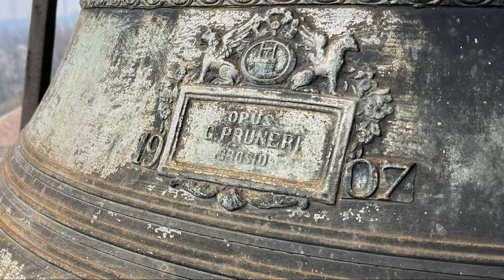Le campane dell’Abbazia di Chiaravalle Milanese, Milano - Concerto (1)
Milano, Abbazia di Chiaravalle Milanese
Concerto di 5 campane a corda in Re3 (Giorgio Pruneri 1907)

Concerto solenne per l'Angelus nella vigilia dell’Epifania del Signore

Il monastero venne fondato il 22 gennaio 1135 su espressa volontà di san Bernardo, dopo che questi aveva declinato il gentile invito a rimanere come arcivescovo di Milano. Nel 1134 il monaco aveva scelto questo luogo per stabilirvi il primo insediamento cistercense in Lombardia, di ritorno dal Concilio di Pisa. Il primo abate fu eletto solamente nel 1138, poiché i monaci scelsero di attendere il completamento dell’edificio ecclesiale prima della nomina di Brunone, confermato da papa Innocenzo II come guida delle abbazie di Chiaravalle e del Cerreto. I primi edifici realizzati dai religiosi furono provvisori, poiché la costruzione della chiesa attuale iniziò dopo il 1160 grazie alle generose donazioni dei nobili milanesi. L’abbazia rivestì da subito il ruolo di guida spirituale e culturale della città; la tradizione fa risalire a questo periodo attesta la nascita del celebre formaggio Grana Padano. La nuova chiesa fu completata nel 1221, in sostituzione di quella provvisoria sorta nel 1135. Il 2 maggio 1221 l’arcivescovo Enrico da Settala consacrò solennemente la chiesa di Santa Maria di Roveniano, a ridosso della quale fu eretto il primo grande chiostro. Nel Trecento furono realizzati il tiburio e il refettorio, mentre nel 1412 venne aggiunta una piccola cappella a completamento del transetto meridionale, adibita poi a sagrestia nel Seicento. Nel 1442 l’abbazia venne affidata in commenda a Gerardo Landriani, che nel 1465 passerà il testimone ad Ascanio Maria Sforza, fratello di Ludovico il Moro. Durante il periodo di commenda venne fusa la campana della torre nolare, detta Ciribiciaccola, costruita dall’architetto Francesco Pecorari tra il 1329 e il 1340 come prolungamento del tiburio. La campana dal suono argentino è la più antica della diocesi di Milano e accompagna la vita del borgo dal 1453. La campana si chiama Bernarda, in onore del santo patrono. Nel 1490 Donato Bramante e Giovanni Antonio Amadeo iniziarono la costruzione della sala capitolare e del Chiostro Grande, barbaramente demolito nel 1861 per far spazio alla ferrovia Milano-Genova. Alla pregevole opera di questi grandi artisti ne seguirono altre nei due secoli successivi. Tra il 1613 e il 1616 i Fiammenghini ebbero l’incarico di decorare l'interno dell'abbazia, ulteriormente abbellito dal maestoso coro in legno di noce della navata centrale, intagliato da Carlo Garavaglia tra 1640 e 1645. L’opera è composta da due file parallele di stalli, dove ogni figura è rifinita in ogni minimo particolare e dettaglio. La ripida scala del transetto conduce al quattrocentesco dormitorio, il cui accesso è anticipato dalla Madonna della Buonanotte, affrescata da Bernardino Luini nel 1512 e circondata da bellissime statue di Lorenzo Lotto, scolpite su disegno di Raffaello Sanzio. La storia dell'abbazia proseguì lineare fino all’avvento della Repubblica Cisalpina, che nel 1798 soppresse il beneficio e cacciò i monaci dal complesso. Tutti i beni dell'abbazia furono venduti e il monastero venne demolito risparmiando unicamente la chiesa, parte dei chiostri, il refettorio e la foresteria. Il magnifico coro fu smontato pezzo per pezzo prima della soppressione e nascosto all'interno della Certosa di Pavia, per poi tornare in sede dopo la Seconda guerra mondiale. L'abbazia venne affidata ad alcuni privati, che nel 1853 fecero sostituire l’antico organo secentesco con un nuovo strumento di Natale Morelli. Nel 1893 l’ufficio dei beni culturali di Milano comprò l'abbazia, affidando i complessi lavori di restauro a Luca Beltrami. Nel 1926 l'opera proseguì sotto la direzione di Gaetano Moretti, che andò a ripristinare la facciata gotica eliminando gli inserti barocchi. Il campanile a destra della facciata ospita un pregevole concerto di cinque campane, fuse dalla fonderia Pruneri nel 1907 in sostituzione dei tre bronzi settecenteschi. Nel 1952 il cardinal Schuster restituì l'abbazia ai monaci cistercensi, che si impegnarono a restaurarla entro il 1961.

Un ringraziamento all'abate padre Stefano.

0:00 Intro
2:17 Bernarda
2:35 Concerto